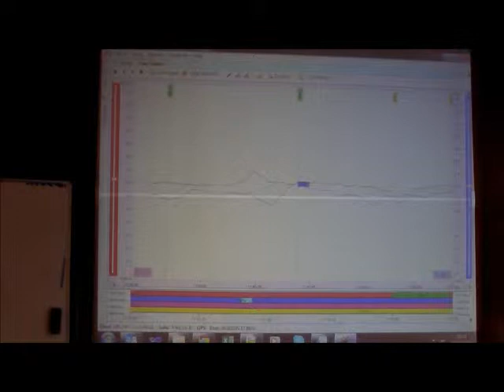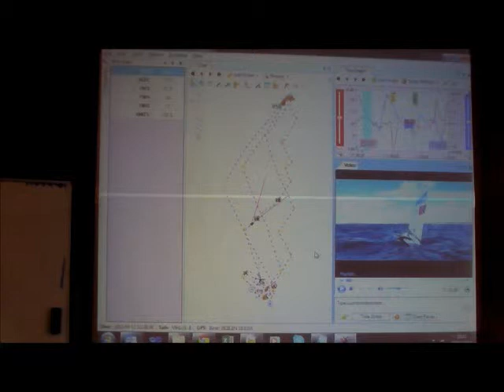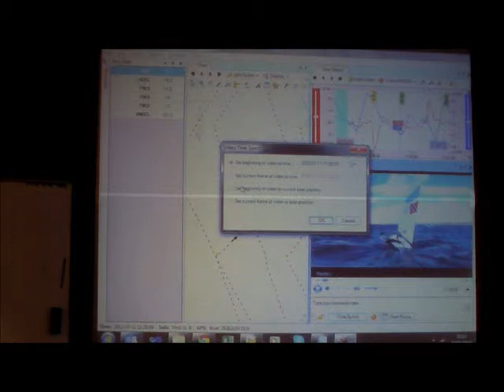RaceReplay: Le module vidéo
Chargement, synchronisation et visionnage de vidéos dans RaceRelay